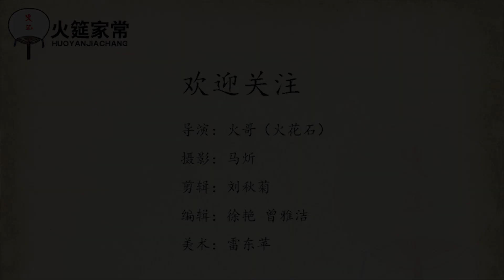【火哥的生活】火哥变身粉刷匠，粉刷本领咋样？这颜色好看吗？